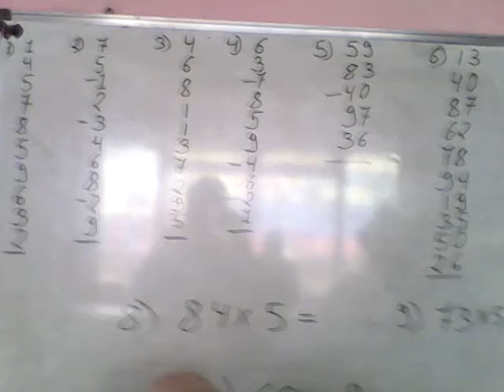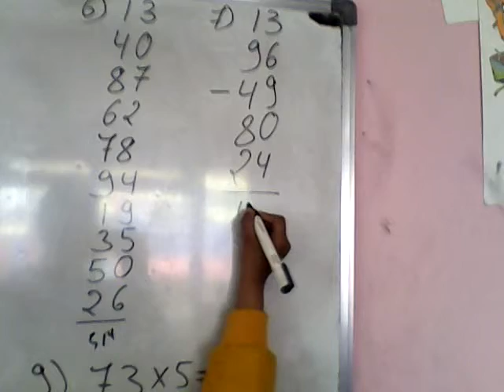Agile UCMAS - (Lakshay Agrawal) less than a minute challenge!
Lakshay Agrawal is in 5th level. He has accepted less than a minute challenge to calculate ten arithmetic problems!